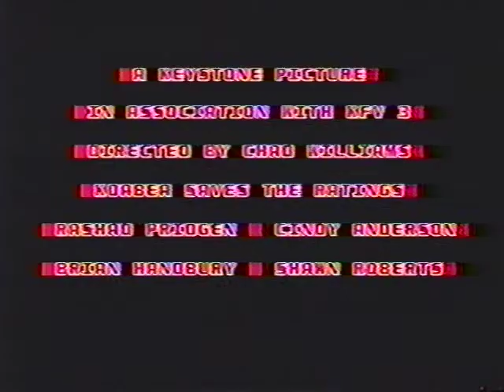KoaBea Saves the Ratings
Director: Chad Williams
Advisor: Andy Berhow
Talent: Rashad Pridgen, Jeff Quintanilla, Jeremy Fields, Andy Berhow, Cindy Anderson, Brian Handbury, Shawn Roberts
Studio: KFV3 - Media Tech, Fort Vancouver High School

KoaBea, the lovable and tenacious koala bear, saves a dying television network.

This faux movie trailer was created as a comical commercial break on the closed-circuit morning announcement TV show during the winter of 1995.